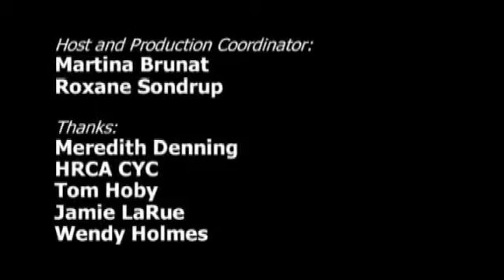Around the Ranch - Part 1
The HRCA community youth council is a group of teenagers from Douglas County schools who are investing their time volunteering. This group discusses ideas for their peers and classmates to be a part of as well.